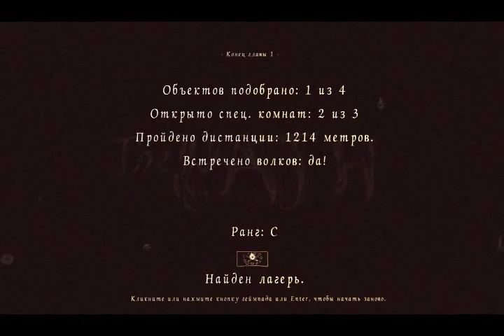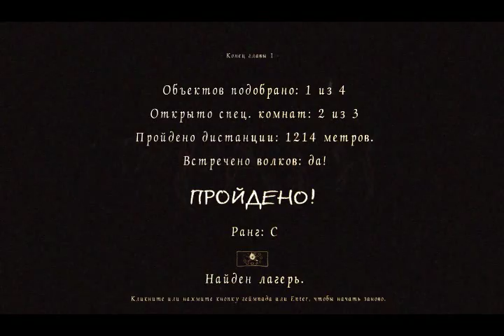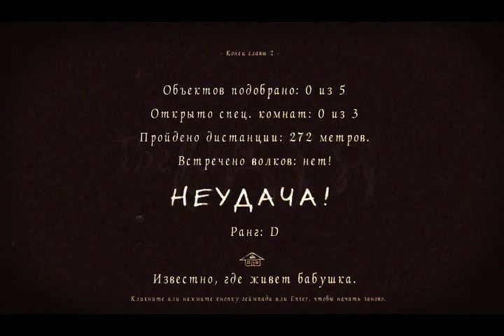Правила лесного пикапа или скучное прохождение The Path за Кармен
Видео не является летсплеем и даже не претендует на это место. Мы просто играли.